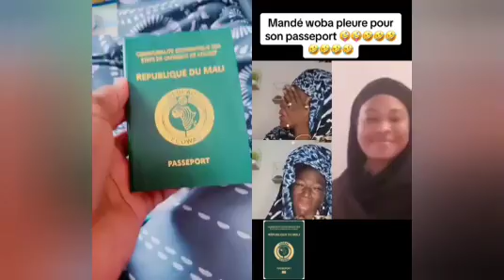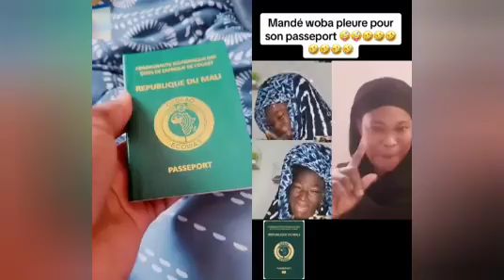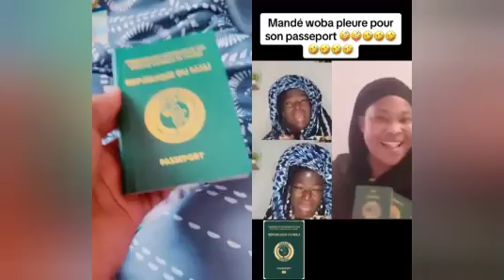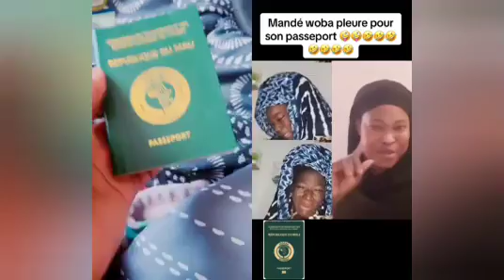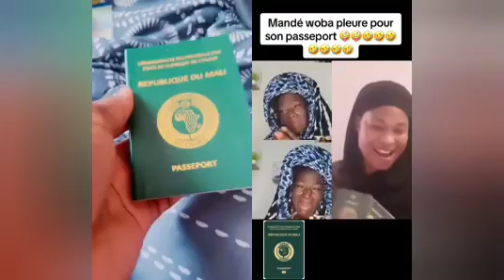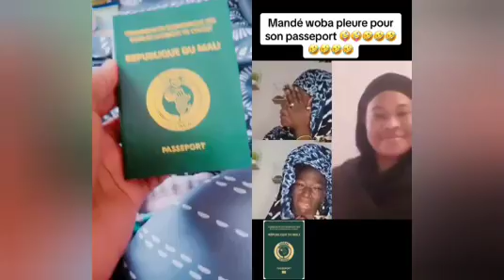Mande princesse pleure a cause de Bigini 😄